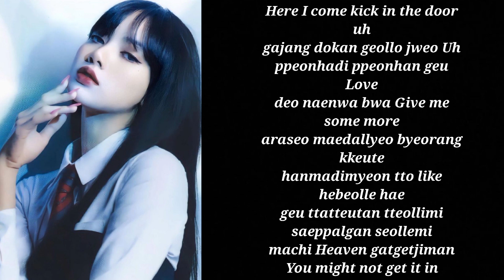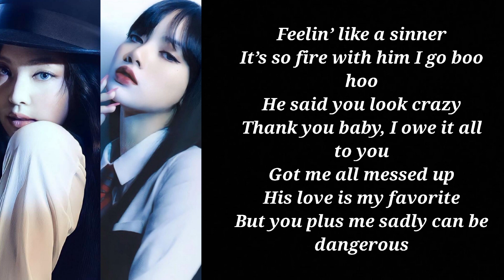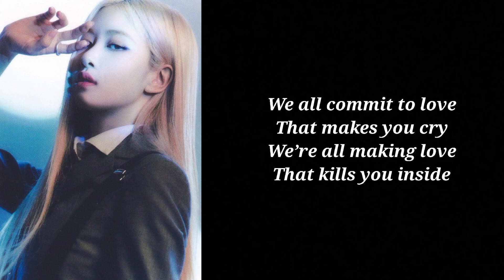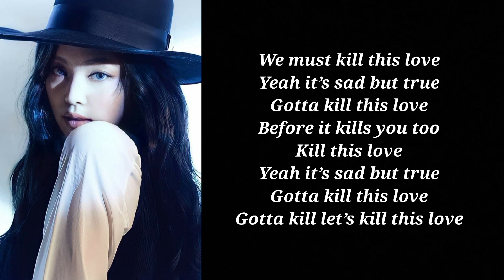KILL THIS LOVE